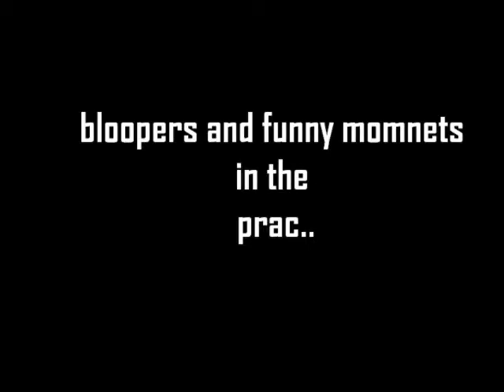Bloopers ;P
these clips are taken in training and when we practiced new creative Stuffs..
we had good time.. and this will be good For you too to LAUGH :P